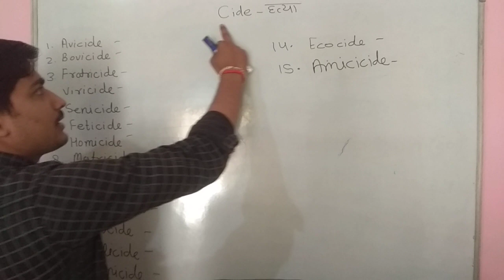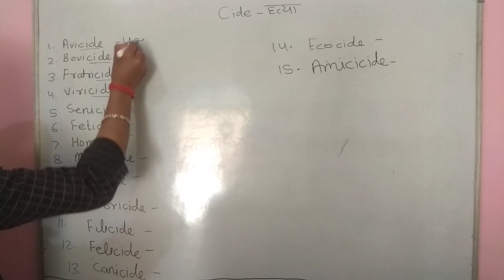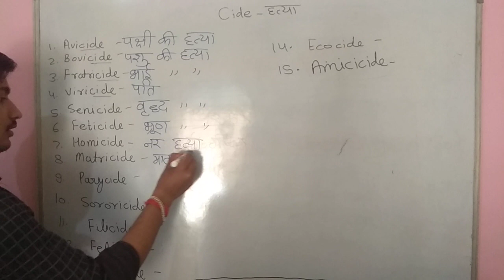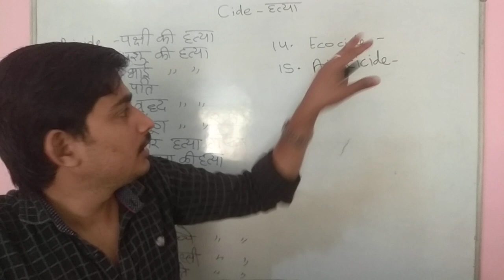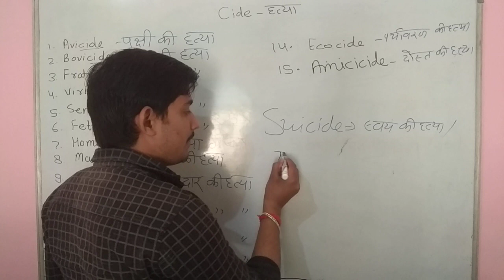IMPORTANT ENGLISH VOCABULARY FOR CHSL/DRDO/CDS बार बार परीक्षा में पूछा जाने वाला